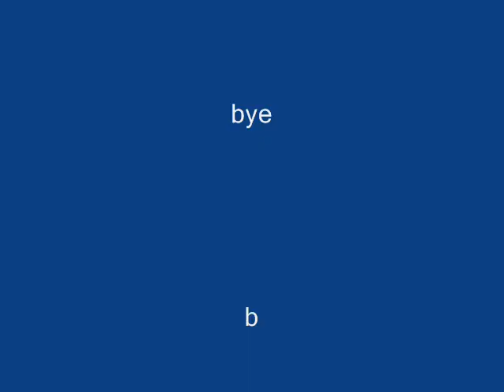Ryan i love you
RG11 is my mate.